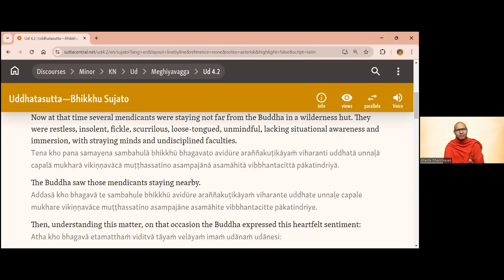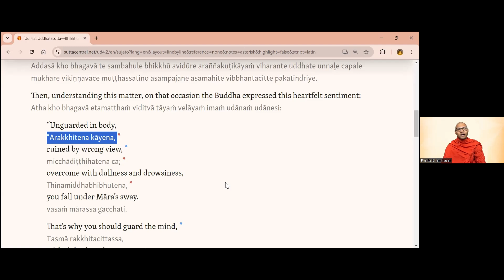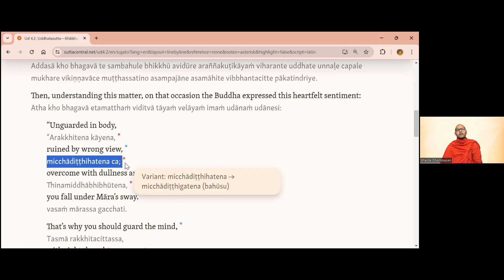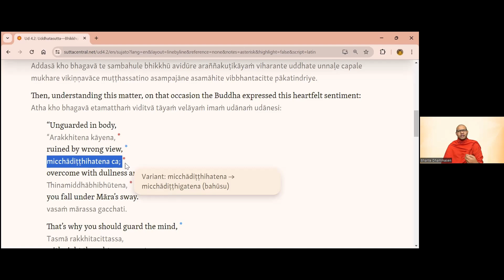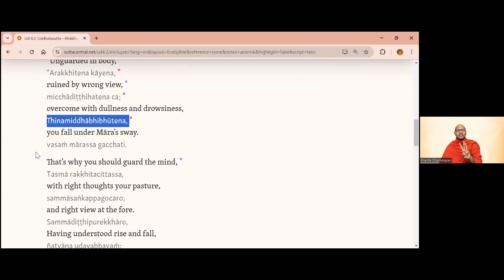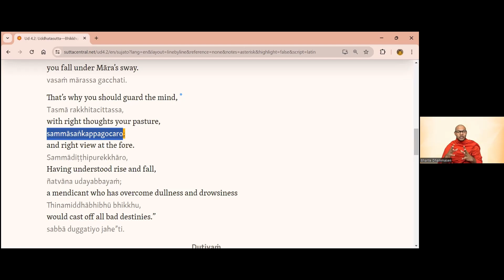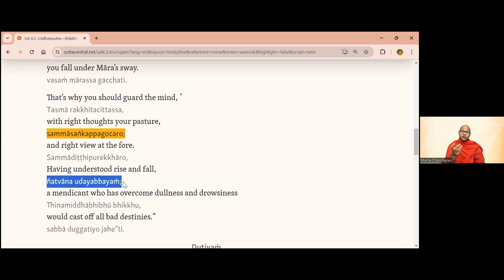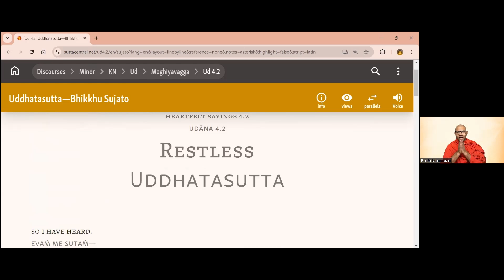Guarding Our Mind—Uddhatasutta Ud 4 2